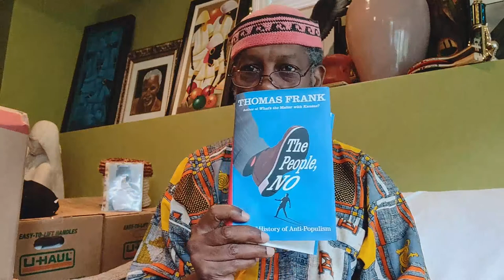kNOw, The People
DaBrother notes from da book he is currently reading that da People(s) were and are always an afterthought in da scheme of (whiteSupremacist) things.

Crypto Currency /BitCoin CONTRIBUTIONS:
722fce22-5e9f-42fc-a378-2da90f5d267a